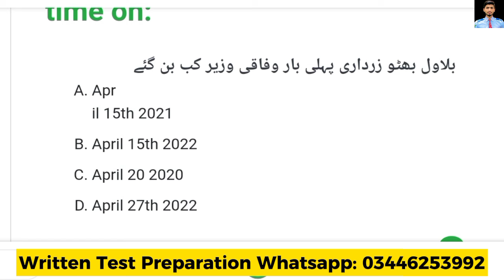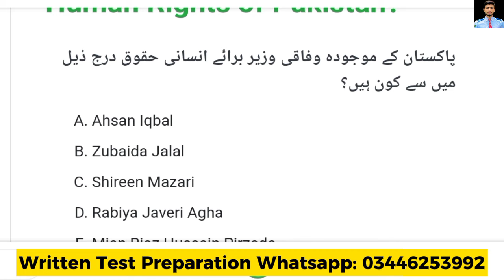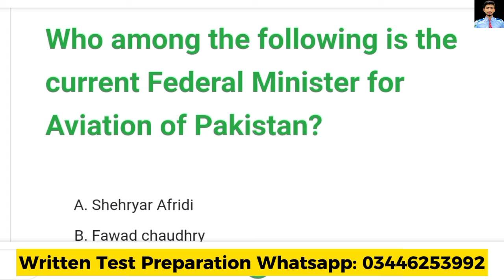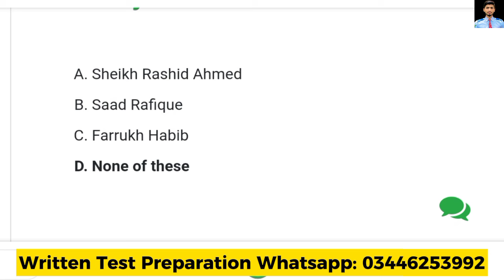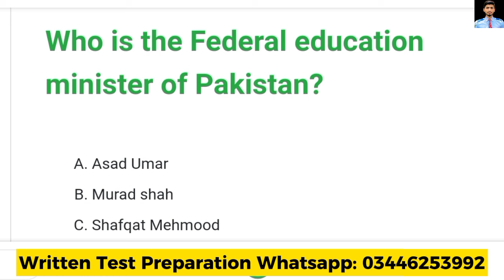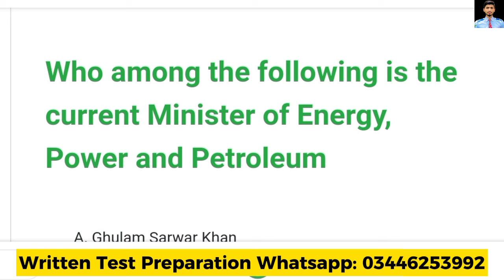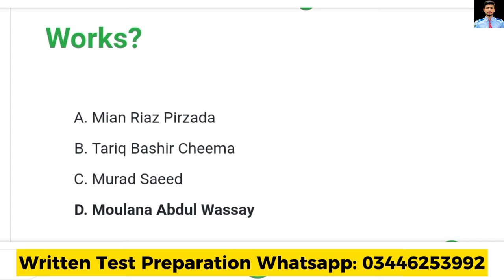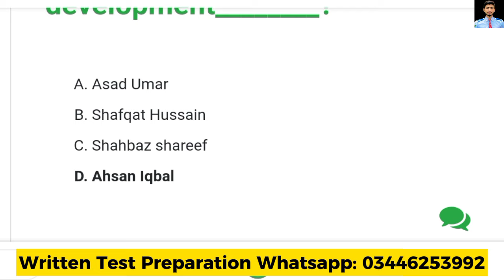ASF Written Test Preparation 2023 || Current Affairs Federal Minister of Pakistan||Join Asf 2023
▶Your Quieres:
asf corporal test preparation
asf mcqs
Join asf
how to join asf
Pak jobs ghazi
Asf updates